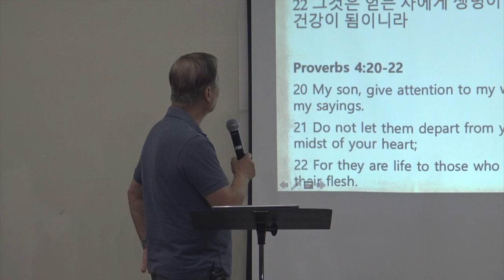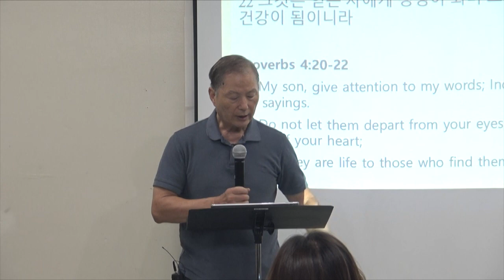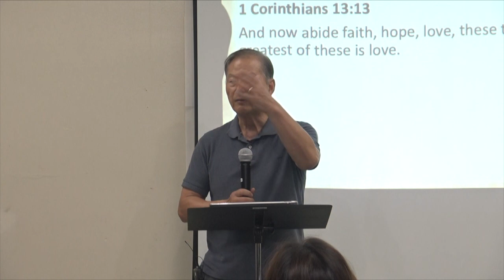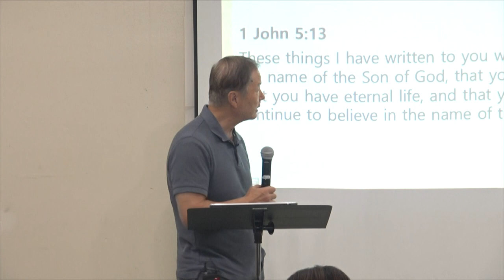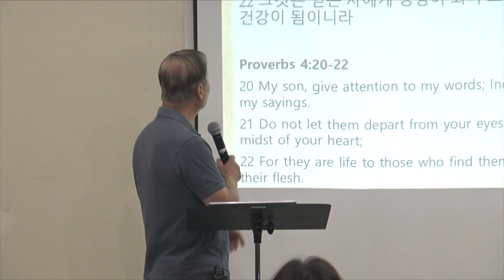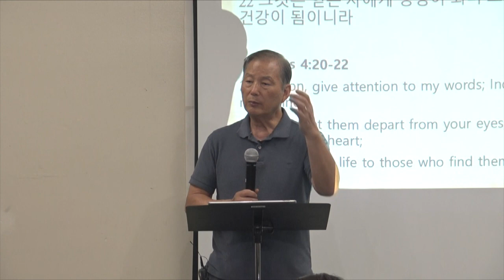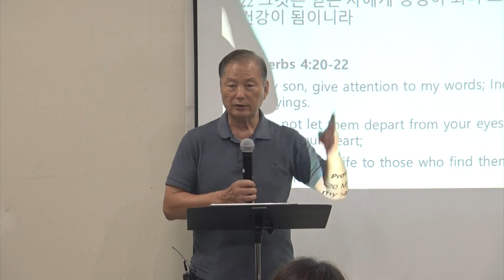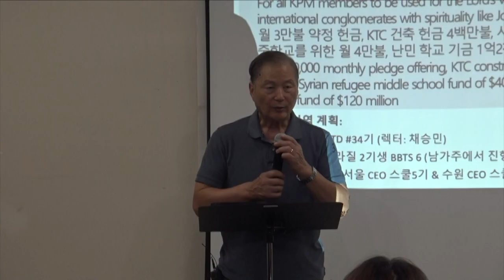믿음 3 (10/03 예배)